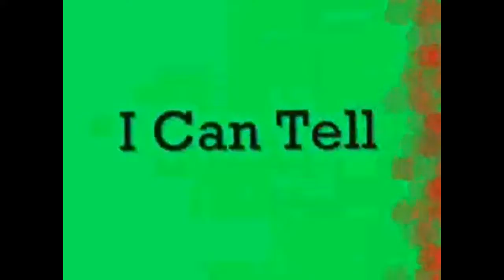CAMBOUIS - I can tell (2010)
® 2010 CAMBOUIS / line-up
Bernard Boudaud - Batterie
Albert Choisnet-Dubignon - Chant
Marcel Chotard - Basse
Jean Luk Trecan, - Guitare